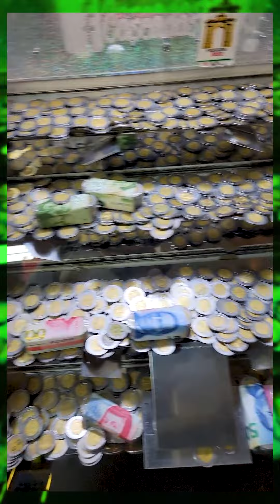Me tengo que llevar esos 500$ | Mi último intento de ganar en la maquina de 1$ Pt.4